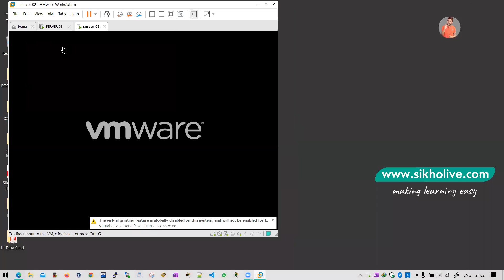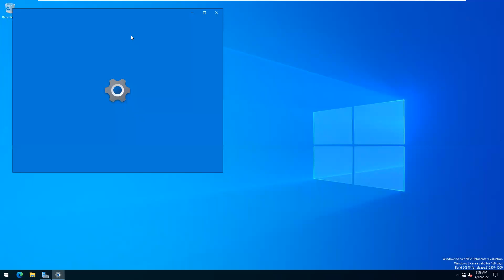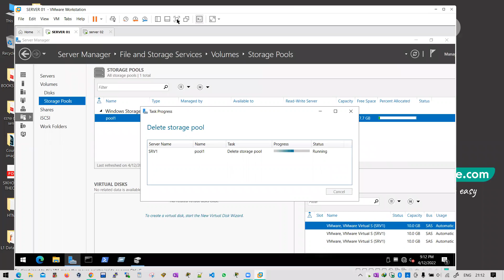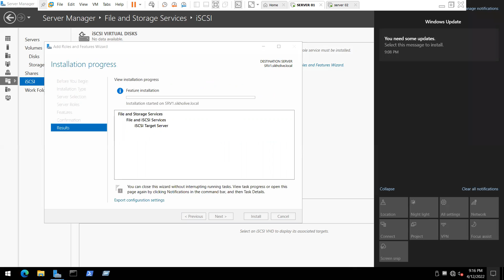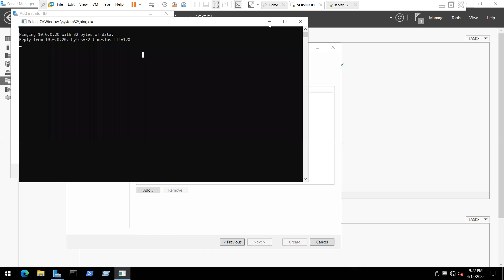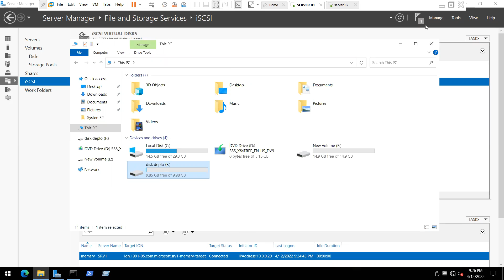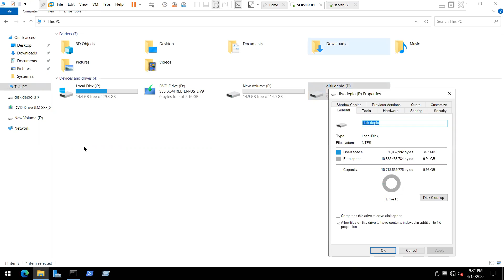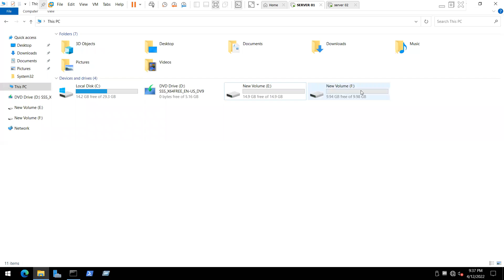MCSA- iSCSI Initiator Configuration on Windows Server 2022 in Hindi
Description: Dear learner in this video i will teach What is iSCSI Initiator and Hoe to configure in windows server 2022 step by step